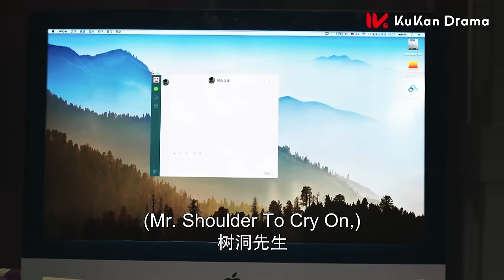【Full Movie】總裁錯信小三，妻子不告別，總裁得知真相卻再也找不到她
劇名（Drama Name）：【风光大嫁 The Perfect Wedding】